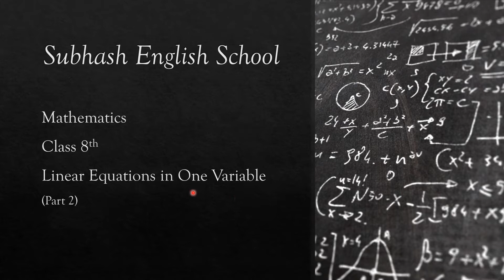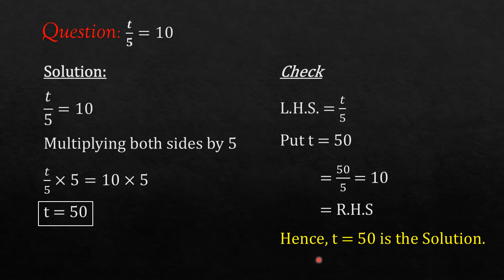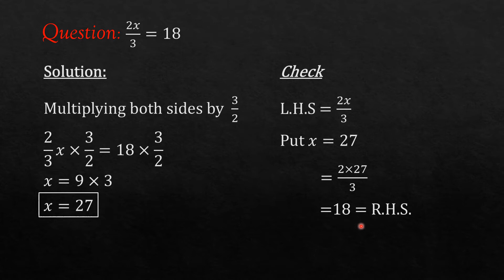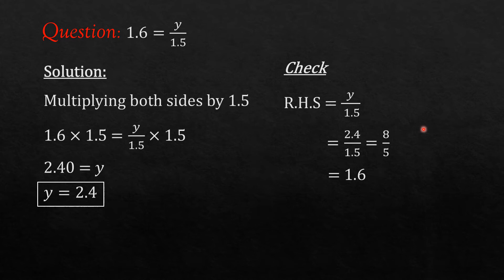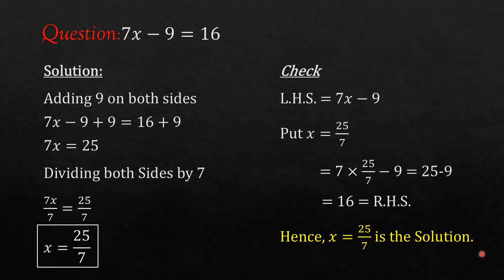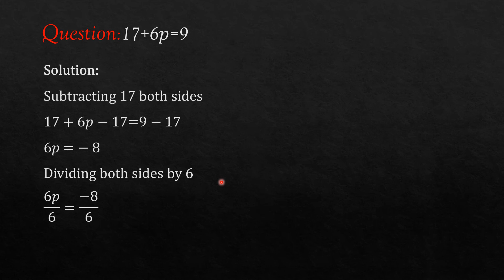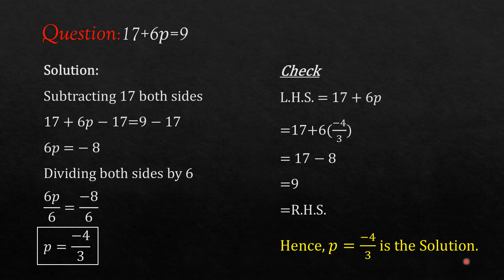03| Online Class-08 | Mathematics-Linear Equations in one Variable (part-2)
This is a digital lecture for class 08 from S.E.S.
It covers a topic of  Mathematics- Linear Equations in one Variable (part-2). Our video lessons are based on the M.P. board (MPBSE) syllabus.